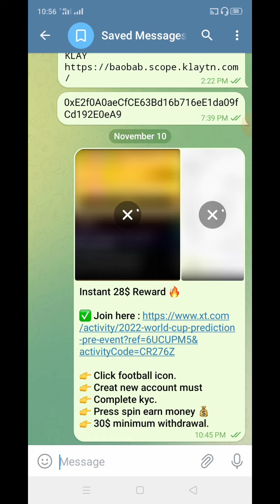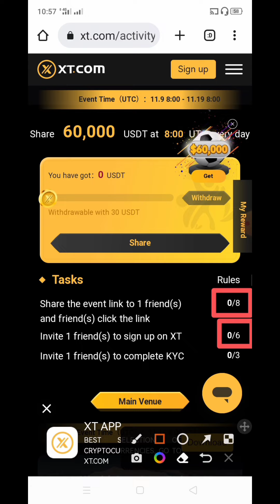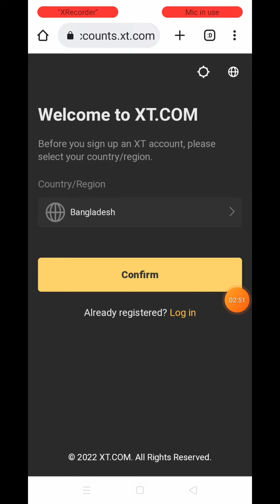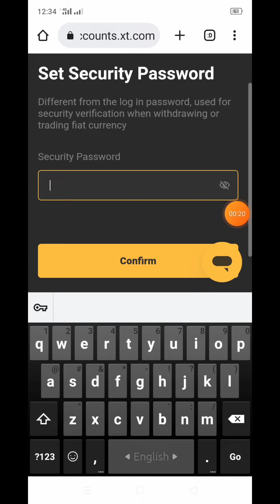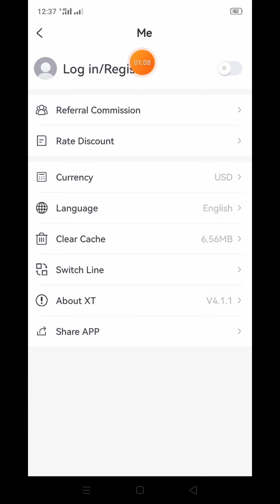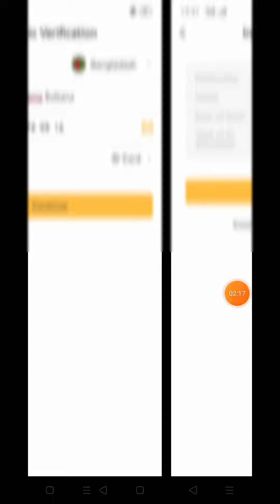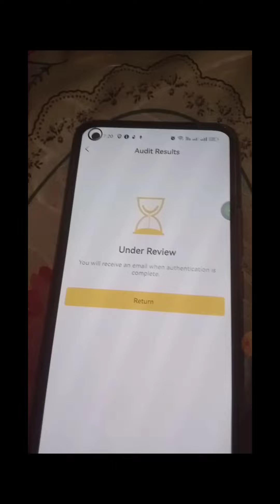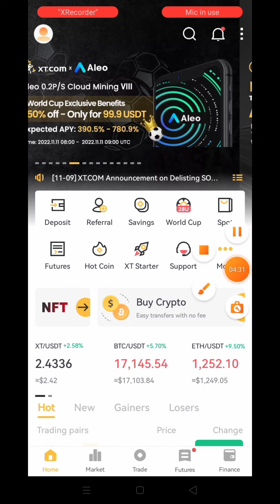XT Exchange থেকে ২৮ ডলার ফ্রিতে ইনকাম করুন | Xt.com World Cup Offer, সবাই পেমেন্ট পাবেন